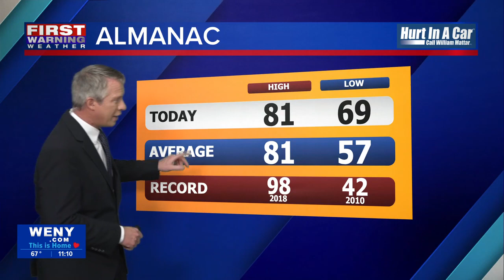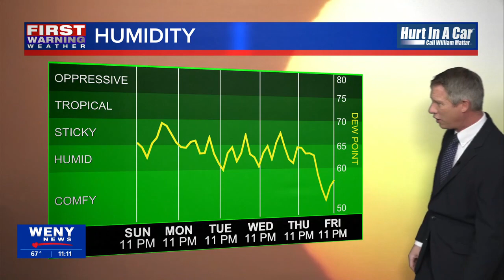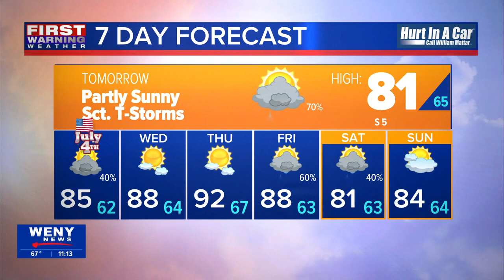7.02.23 Joe Veres' Late Night Forecast